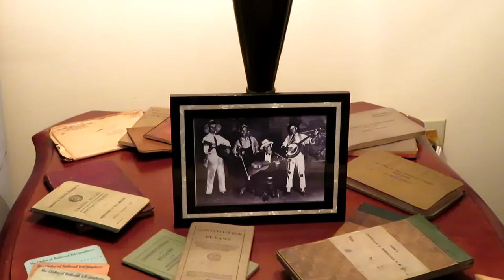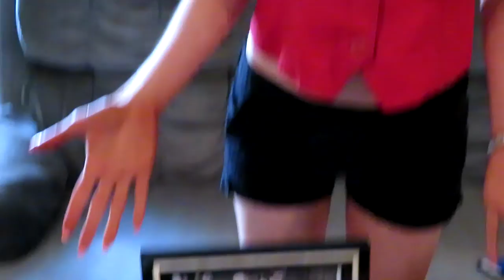Tom Andrews Binkley Brothers' Dixie Clodhoppers L&N Railroad memorabilia.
Tom Andrews's great-granddaughter Bella, presents his Louisville and Nashville Railroad memorabilia.

Tom Andrews was a member of Binkley Brothers' Dixie Clodhoppers and was one of the first to preform on "Grand Ole Opry" on WSM.

While not playing in the Binkley Brothers' Dixie Clodhoppers, Tom Andrews worked for the Louisville and Nashville Railroad.